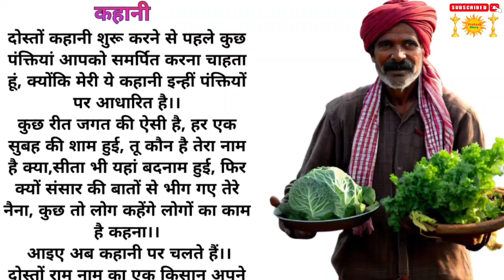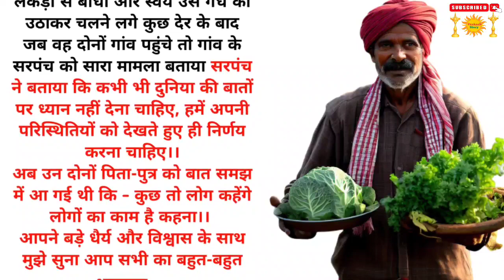एक किसान की कहानी।।हिंदी कहानियां।।moral stories।।@Satya_Prakash_Dubey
एक किसान की कहानी।।हिंदी कहानियां।।moral stories।।‎@Prakashstory101

Quories Solve
हिंदी कहानियां
अच्छी कहानियां
moral story
कुछ तो लोग कहेंगे
लोगों का काम है कहना
अच्छी बातें
हिंदी में कहानी सुनाओ
एक किसान की कहानी
गधे की कहानी